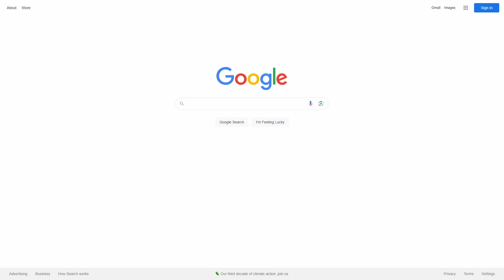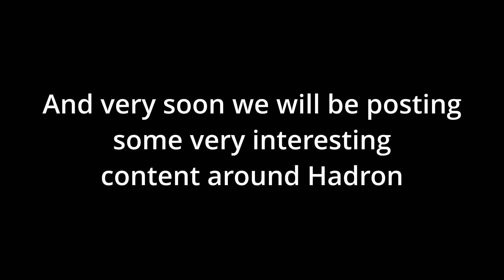My robot learns to dance | dancing robot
Robots can dance, but not like Hadron. Watch him dance on the music and get ready for a dance battle.

Hadron is an Indian Humanoid Robot of International standard developed by Hadronrobo Labs.